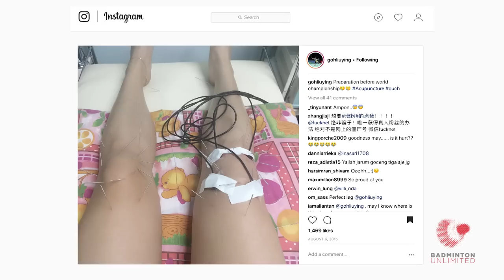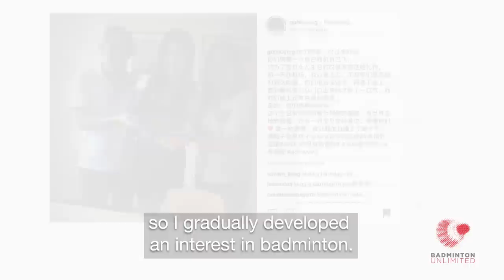Badminton Unlimited | Chan & Goh - Profile (Part 1) | BWF 2018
We sit down exclusively with one of Malaysia's big success stories, Olympic silver medallists Chan Peng Soon  and Goh Liu Ying, and talk about their love for badminton.